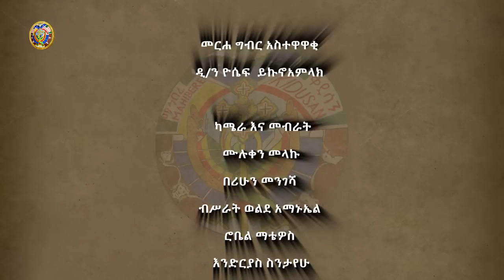ቅብዓት እና ጸጋ ክ. 12